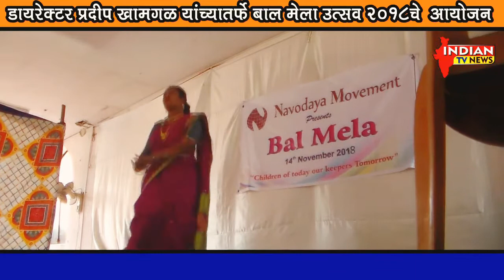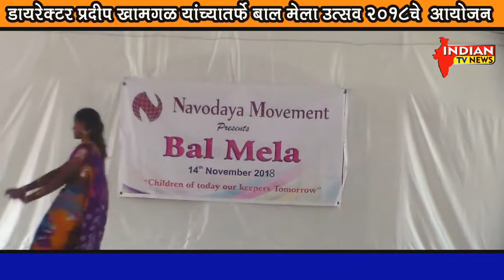Event Programme | indian Tv News | Pradeep Khamgal | PRK FILMS Present | @ 2018